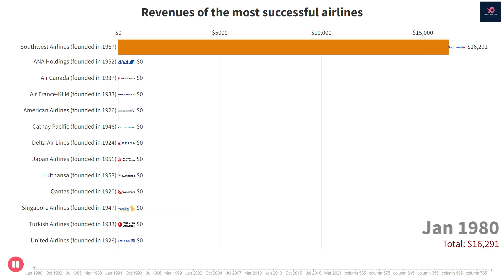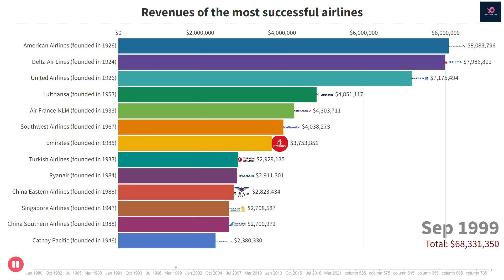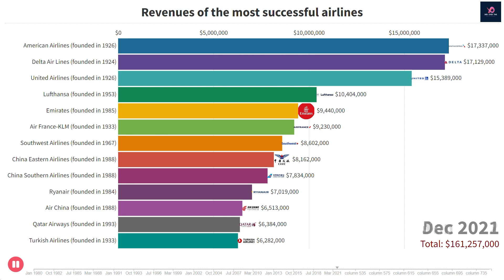Unveiling the Revenue Secrets of the World's Most Successful Airlines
Welcome to our exclusive, deep-dive look into "Revenues of the Most Successful Airlines." We've curated this comprehensive video to offer you an in-depth analysis and behind-the-scenes secrets of the airline industry’s revenue giants.

We will delve into the revenue models and financial data of leading global airlines, unpacking complex facts, and revealing the industry's most guarded secrets. From ancillary revenue tactics to fuel hedging strategies, we will cover it all. Get ready to explore unique insights and compelling data points that have directly contributed to the massive success of these aviation heavyweights.

Don't forget to stick around until the end, where we reveal the surprising airline that tops the list and the unique strategies that contribute to their monumental success.